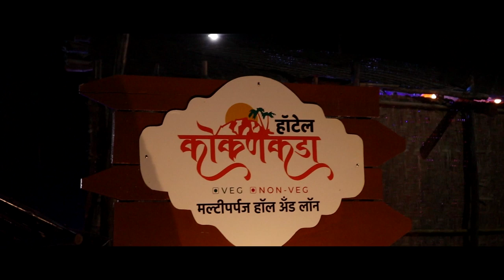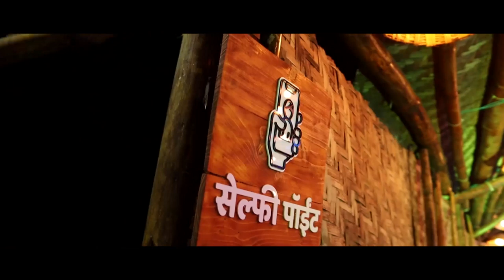रेडकू वाचविण्यासाठी पंधरा वर्षाच्या मुलाने दिला स्वतःचा जीव ।। वज्रधारी न्यूज ।।